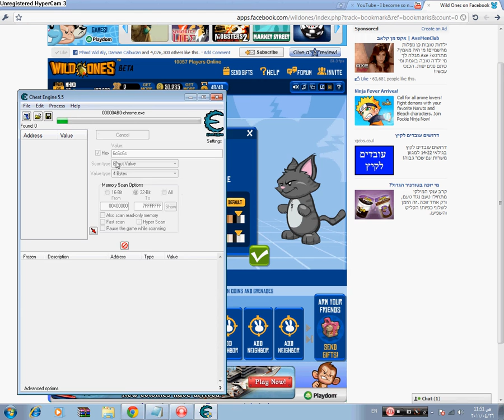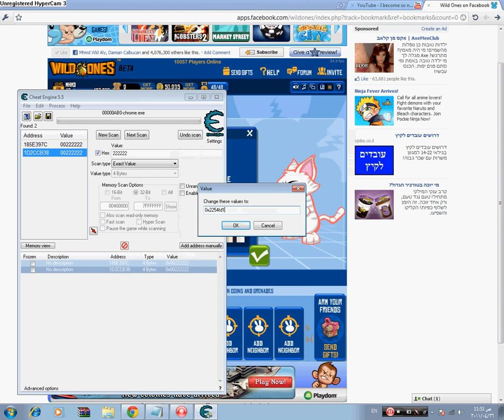wild ones new codes of the colors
the color codes is:
red 0x2254fd1010
white and red 0x22ffffff
yellow 0xffff00
green 0x2EFE2E
blue 0x0000FF
if u need add red 0x22 and your code u need code colors
pink color 0xFF0080
purple color 0xAC58FA
orange 0xFA5E1A